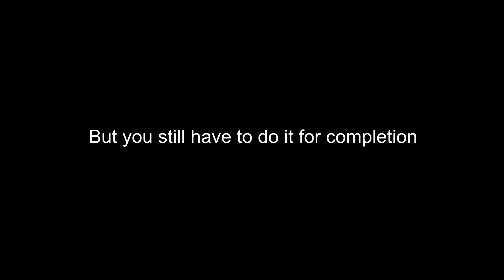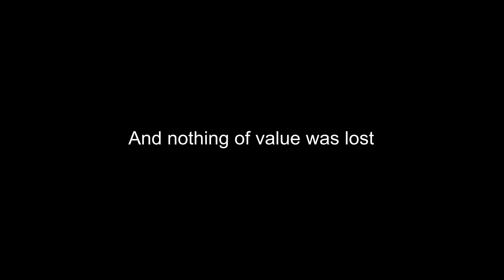KH3 Winnie the Pooh in a Nutshell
Recently I had to replay throught this world, needless to say, I wasn't realy happy with it
This is basicly what I remember from the world itself

Credits:
Just a Pancake (because this is basicly a Just a Pancake styled video)
DA for the KH3 Sora in KH2 mod